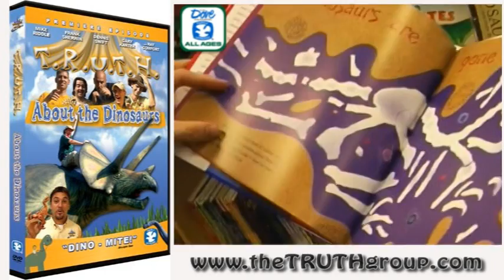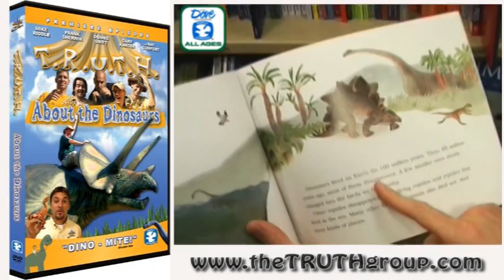What's NOT to like?: the Answer (6 of 7)